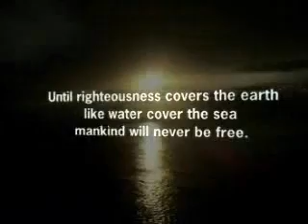Richie Spice - Blood again (Blaze riddim)